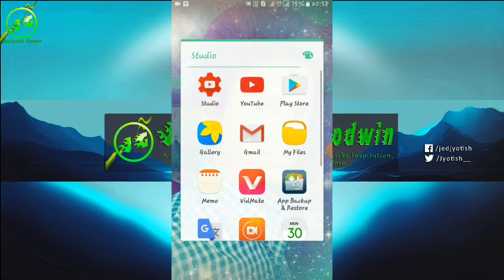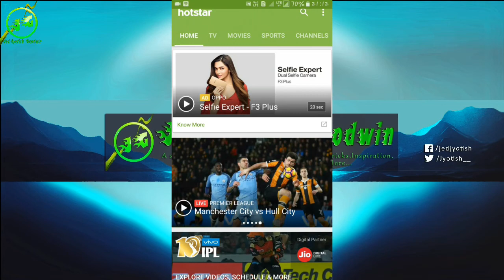How to Watch Live IPL 2018 in Mobile | मोबाइल में Live IPL 2018 कैसे देखें | by JedJyotish Goodwin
Hi I found a simple way to watch IPL 2017. This videos for those people who don't know about hotstar if you know already then this video is not for you, so avoid yourself to leave any bad comment and dislikes. I hope the person who don't know about this will like this video's mostly because everyone is the fan of IPL and sports all over world.